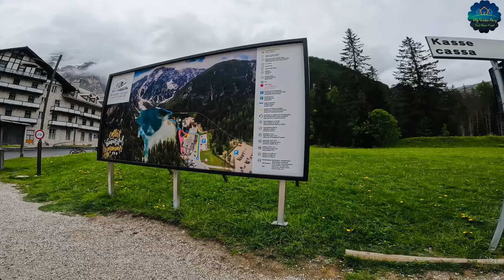Lago di Braies: Exploring Italy's Most Beautiful Lake in the Dolomites| Hiking Trails | lake boating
Hi Everyone,
Discover the breathtaking beauty of Lago di Braies, a stunning alpine lake nestled in the heart of the Dolomites in Italy. Known for its crystal-clear emerald waters, this picturesque destination is perfect for nature lovers, hikers, and photographers. Join us as we explore the scenic hiking trails, take a serene boat ride on the lake, and capture the mesmerizing landscapes of this iconic location. Whether you're planning a trip to Italy or simply dreaming of a peaceful getaway, Lago di Braies is a must-see destination.